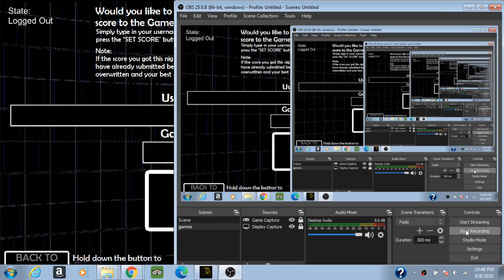Ultra Custom Night 200/20 complete 40k points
This took me so long to beat I didn't record the night because my pc would lag but you saw me set the score so it's video proof and as always thanks for watching
also happy 6th anniversary FNaF